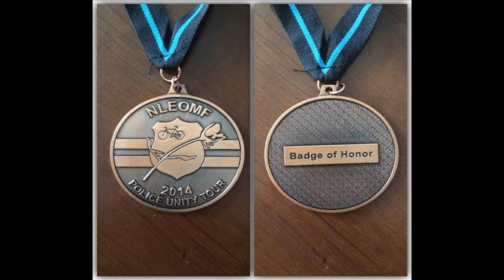Team GT Police Unity Tour 2014: We Ride For Those Who Died - Gloucester Township Police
The "Police Unity Tour Team Gloucester Township " are Gloucester Township Police Officers who ride bicycles, along with the Police Unity Tour Chapter 2, to raise money to be donated to the National Law Enforcement Officers Memorial Fund in Washington, D.C.

In May 2014, Team Gloucester Township rode once again from New Jersey to Washington DC, with the hope of bringing public awareness of Police Officers who have died in the line of duty and to honor their sacrifices.